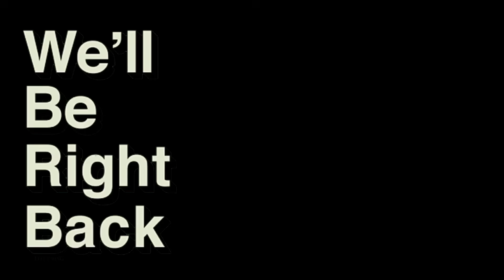VOD ► TOUJOURS PLUS... - ELDEN RING #11 - Live du 02/03/2022